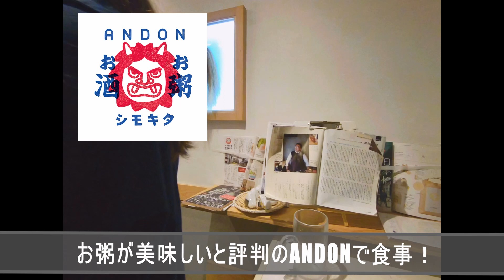【Vlog】下北の新おしゃれスポット "BONUS TRACK" に行ってきた！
先日グランドオープンした下北沢の新エリアBONUS TRACK(ボーナストラック)に、BGMに使わせてもらっているミズオトキのさえちゃんと行ってきました！
個性的なお店ばかりで、広場にはテーブルやチェアが多く用意されているのでフラッと訪れて買い物して、外で一杯お酒を飲んで...のような日常とおでかけの中間の、”ちょうどいい”心地よさがありました。
カフェ併設の本屋さんやコワーキングスペース、さらに今後は週末にフリマや著名人のトークイベントも開催されるようなので、
ぜひ1度行ってみてはいかがでしょうか？

‹動画使用曲›
協力:ミズオトキ

◆『Round & Round feat. mabanua』　Prod. by Ken from ミズオトキ